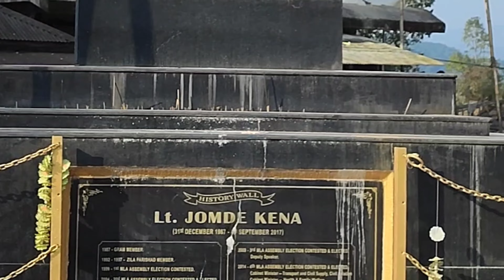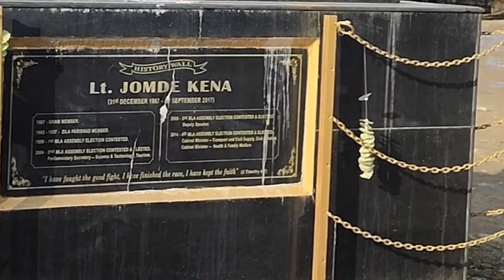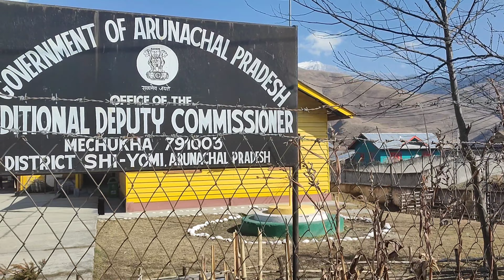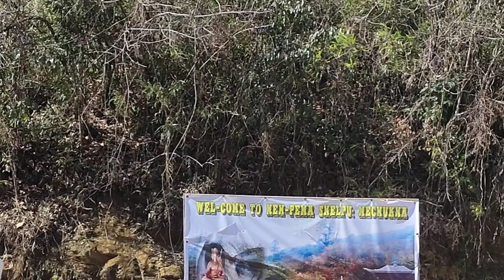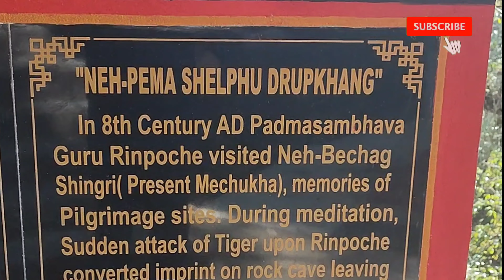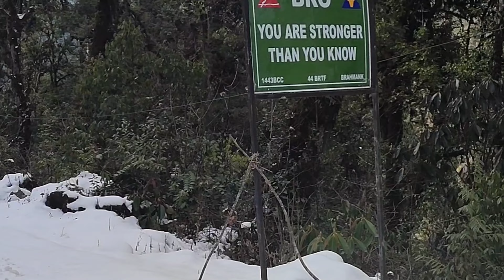Mechuka লৈ গৈছিলোঁ | Travel blog | Arunachal